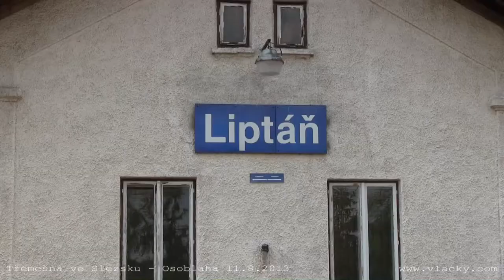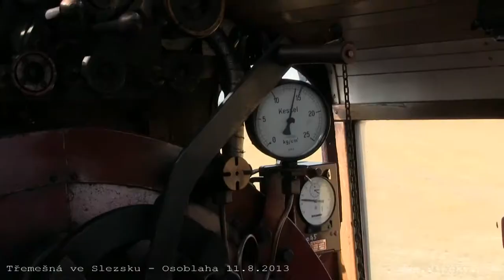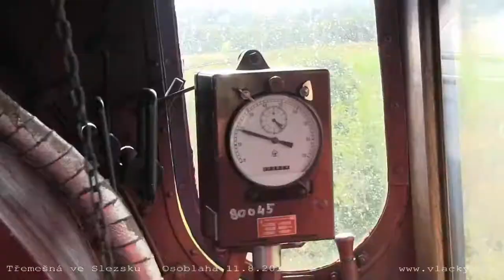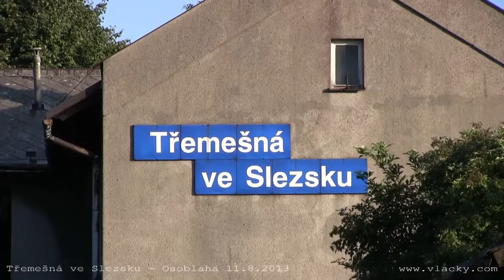Letní sezóna na trati Třemešná ve Slezsku - Osoblaha 11. 8. 2013